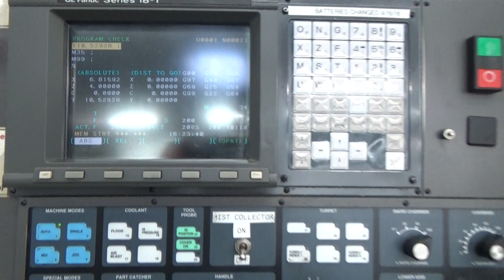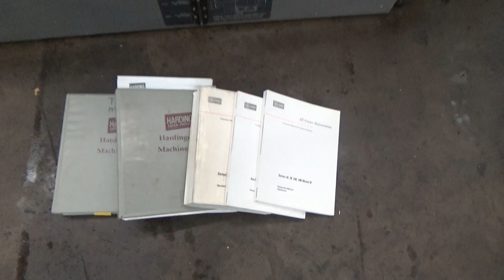Hardinge Conquest T42-SP CNC Turning Center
Equipped with: GE Fanuc 18-T CNC Control, Sub-Spindle, 12 Station Turret - 6-Stations Live Milling Capable, Coolant System, 16C Collet Closers on Main and Sub Spindles, Main Spindle C-Axis Programmable, Parts Catcher, RS232 Port, Spego 126-13 Turnamic Bar Feed: 1/4" to 1-5/8" X 8' Capacity 6-Tube, Fire Suppression System, High-Pressure Coolant System, Royal FilterMist Mist Collector, Chip Conveyor, Assorted Tool Holders, Manuals, Keys, Parameters, Schematics.